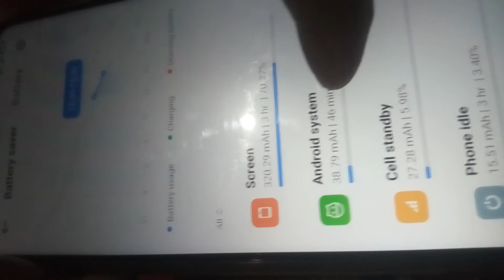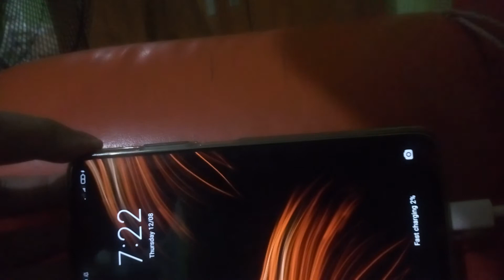Poco M3 Cool Blue Deadboot after power off lang at not updated version :( 12.0.3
Poco M3 Cool Blue Deadboot after power off lang at not updated pa :( old version

Totoo pala talaga kumakalat deadboot issues.

sa una ko napansin hindi agad nagpakita battery logo habang naka charge pa sya tapos ilan beses remove charger then balik black parin hold power button